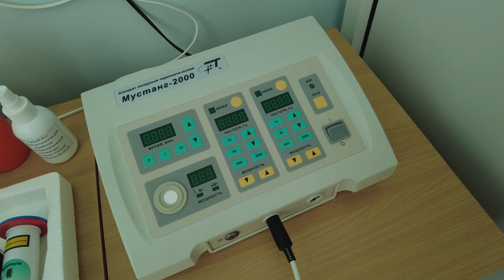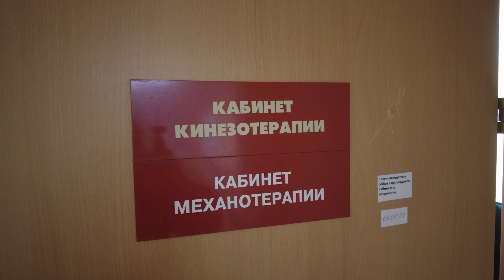Новое оборудование поступило в Магаданскую областную больницу